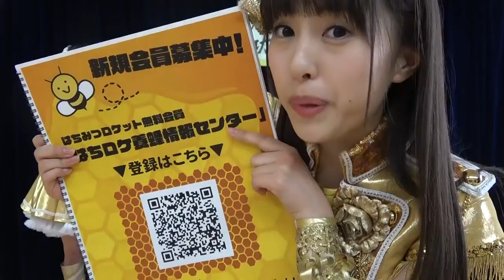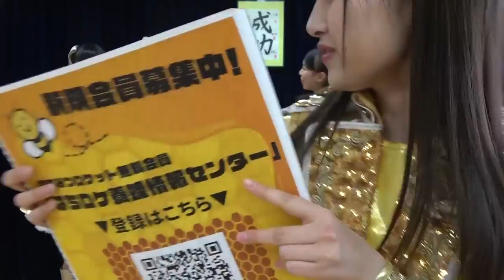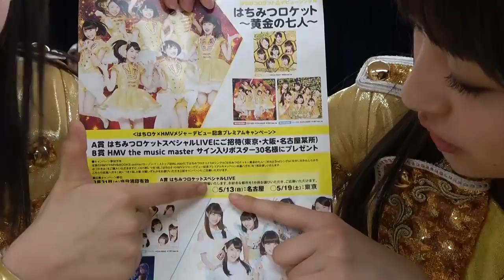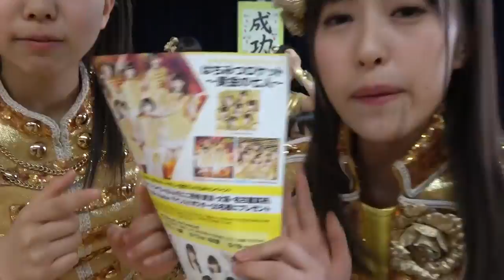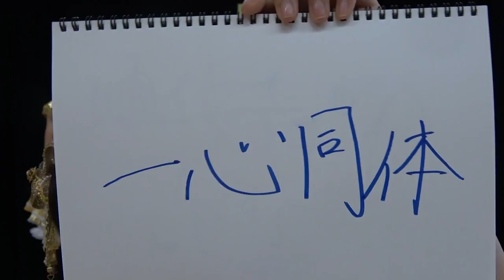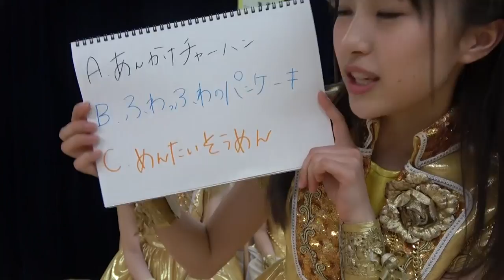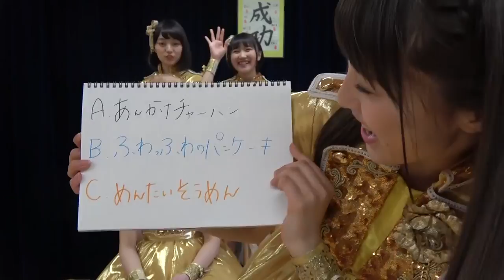はちみつロケットの8時まではちロケ丼 #6 (2018.03.14)